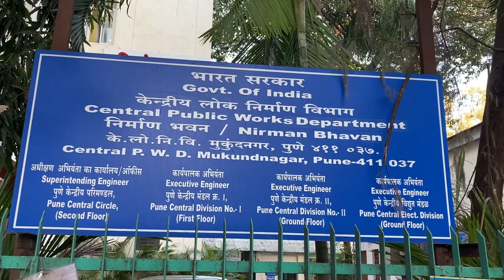Holiday Home Pune | CPWD Holiday Home | Touring Officer Hostel Pune | Rs 330/- Only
holiday Home Pune | CPWD Holiday Home Pune | Touring Officer Hostel Pune | Rs 330/- per Day Only